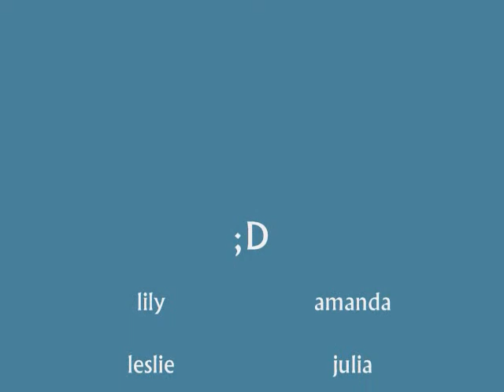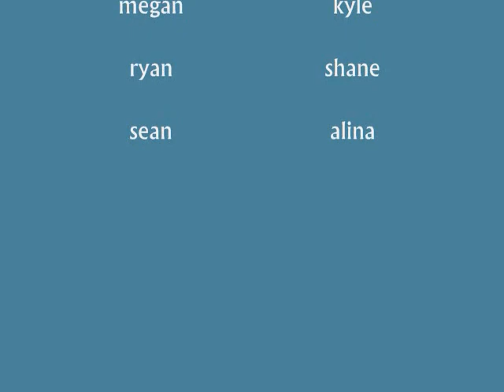family lovee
randomm.